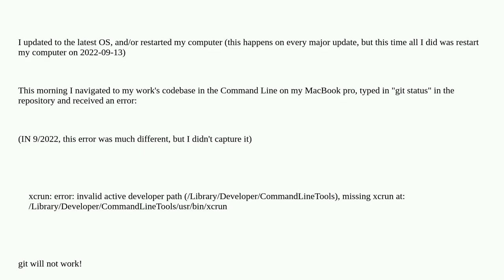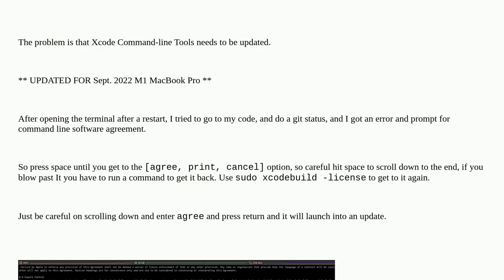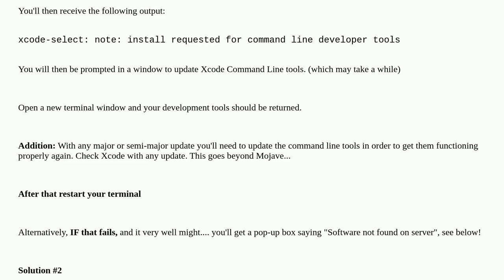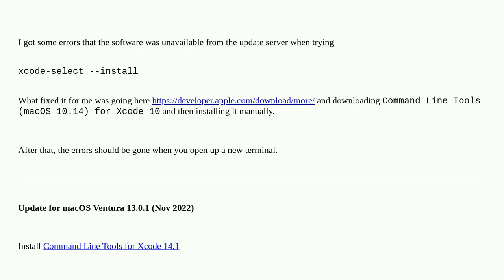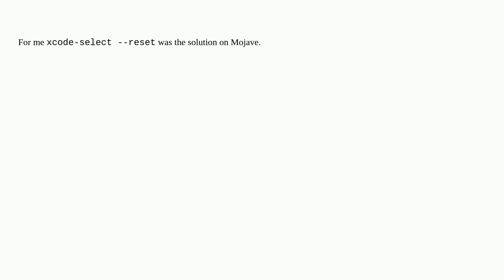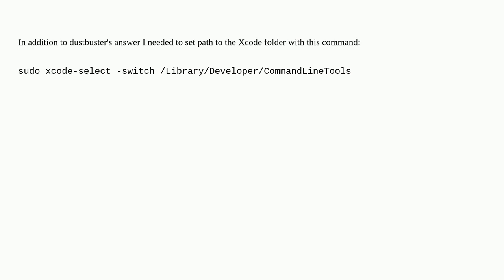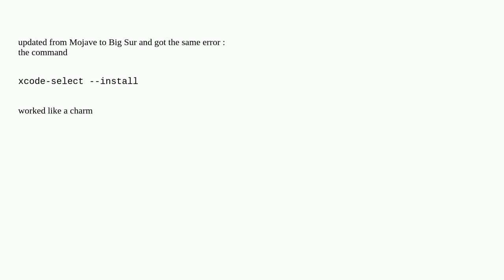Git is not working after macOS Update (xcrun: error: invalid active developer path (/Library/Deve...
Git is not working after macOS Update (xcrun: error: invalid active developer path (/Library/Developer/CommandLineTools)

A special thanks goes out to the community

  macos git command-line terminal xcode